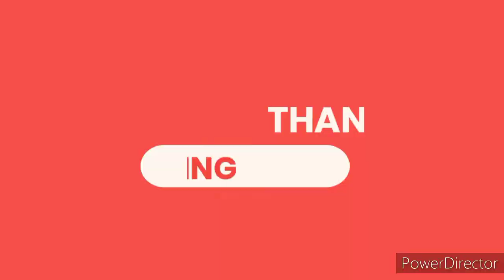Flipkart Smartbuy Trimmer | Trimmer Unboxing Flipkart | Best Trimmer Under 1000 | PR1991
Hello dosto,
Aaj hmm iss video mein flipkart smartbuy trimmer ki unboxing kiye hain.

Topic covered in this video:

Flipkart smartbuy trimmer price
flipkart smartbuy trimmer unboxing
smart trimmer
best trimmer
new trimmer how to use
trimmer under1000

        Thanks

Listen ad-free with YouTube Premium
Song
Feel Good
Artist
Syn Cole
Album
Feel Good
AEI (on behalf of NCS); Abramus Digital, Polaris Hub AB, LatinAutor - SonyATV, UNIAO BRASILEIRA DE EDITORAS DE MUSICA - UBEM, CMRRA, LatinAutor - UMPG, Featherstone Music (publishing), LatinAutor, LatinAutorPerf, ASCAP, UMPI, and 22 Music Rights Societies